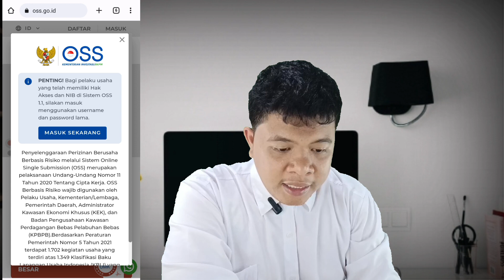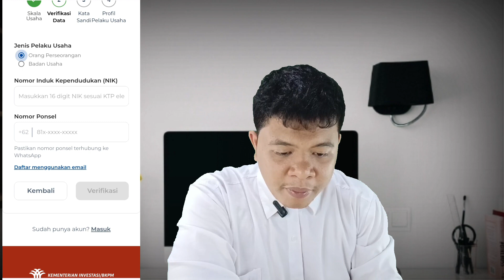Cara Mendapatkan Bantuan BLT UMKM 2022 Dan Cara Mendaftar BLT UMKM 2022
Cara mendapatkan bantuan BLT UMKM untuk usaha mikro, Cara mendapatkan bantuan UMKM ini kita terlebih dahulu mendaftarkan diri disini saya memberikan situs cara mendaftar BLT UMKM secara online.

Bantuan ini kabarnya akan berakhir Desember 2022, jadi tunggu apa lagi daftarkan diri anda syarat utama harus memiliki KK dan KTP dan rekening BANK dan wajib memiliki usaha baik usaha mikro kecil maupun menengah, untuk caranya sudah saya bagikan di video.

cara mendapatkan bantuan UMKM 2022, cara mendapatkan bantuan usaha mikro, cara mendapatkan bantuan uang tunai, cara mendaftar bantuan BLT UMKM 2022, cara mendapatkan bantuan UMKM 2022, kapan cair bantuan BLT UMKM 2022,

Nb: Untuk jadwal pencarian bantuan BLT UMKM 2022 tidak sama, pasti ada daerah yang cepat ada yang lambat, tergantung daerah masing masing.